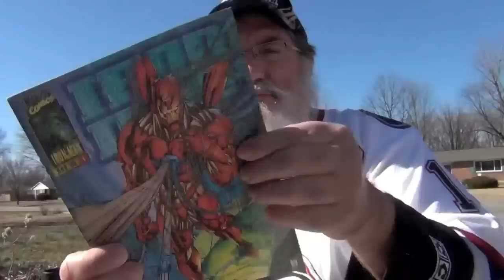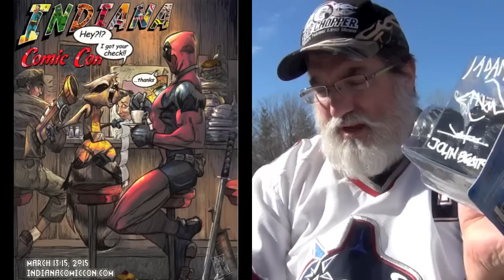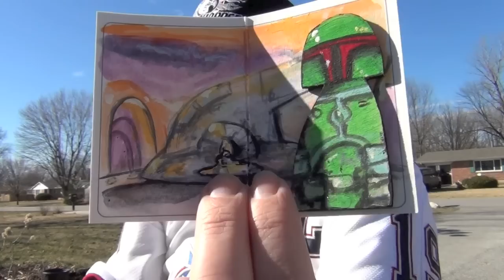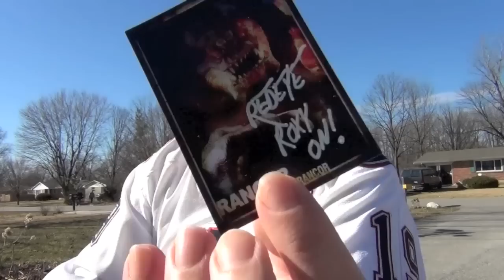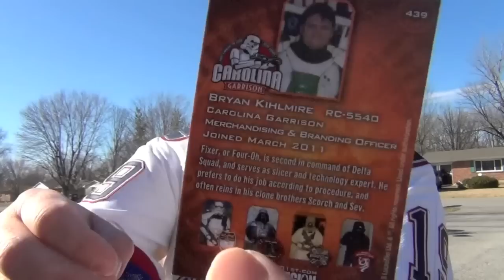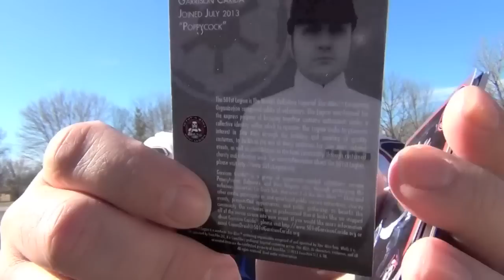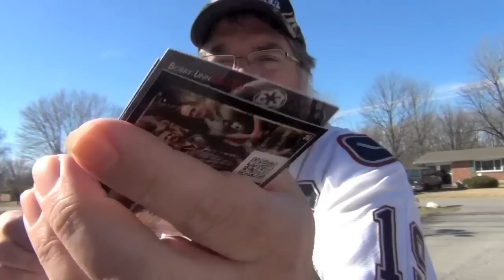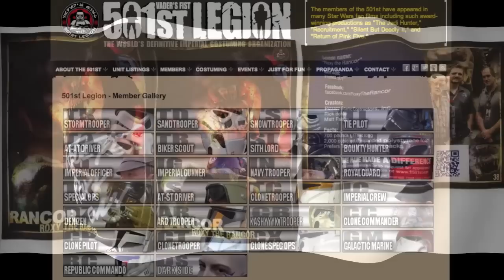✅ Indiana Comic Con 2015 Haul - Custom Hot Wheels Monster Jam Truck w Autographs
Indiana Comic Con March 13-15, 2015
Highlights and Haul
filmed:  March 15th, 2015 evening

"Hey, Hot Wheel collectors fast forward the video to [02:43] for the custom-made Hot Wheels Monster Truck - Indiana Comic Con 2015.  The 'how-to-make' custom Monster Truck video will come later this year.

00:35  Whilce Portacio
01:40  Art Thibert
01:45  Boba Fett Medallion trading card
02:43  custom-made Hot Wheels Monster Jam Truck
03:09  Mike Zeck
03:22  Roxy the Rancor - creator "Redeye"
03:32  Scott Zambelli
03:39  Jae Li
03:42  Adam Pollina
03:49  John Soukup
03:57  Joe Jusko
04:21  Tony Miello
04:26  Bill Pulkovski
04:44  John Soukup - sketch cards
07:07  Marvel 3D trading cards (custom-made)
08:08  501st Legion Star Wars trading cards/auto
11:18  Star Wars Micro Machines figures/space ships
12:35  Scan:  Indiana Comic Con 2015 Program Guide
12:42  Scan:  custom-made Marvel 3D cards
12:49  Scan:  John Soukup Star Wars sketch cards
12:59  Scan:  501st Legion trading cards

stamped on all my videos:
We are making such material available for the purposes of criticism, comment, review and news reporting which constitute the 'fair use' of any such copyrighted material as provided for in section 107 of the US Copyright Law. Not withstanding the provisions of sections 106 and 106A, the fair use of a copyrighted work for purposes such as criticism, comment, review and news reporting is not an infringement of copyright.  I do not benefit financially income - minus third party monetization.

This is a fan-made video for educational & review purposes.
(((For BEST Viewing - switch viewing setting to 1080p HD feature)))